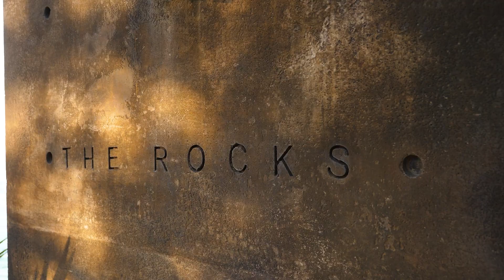Open2view NZ - ID# 569992 - 1 Whitewash Head Road